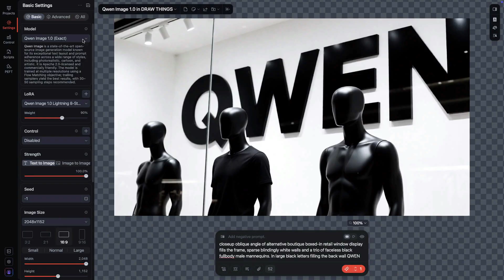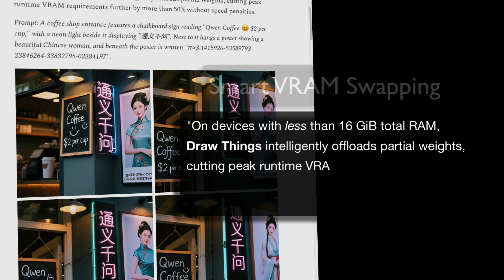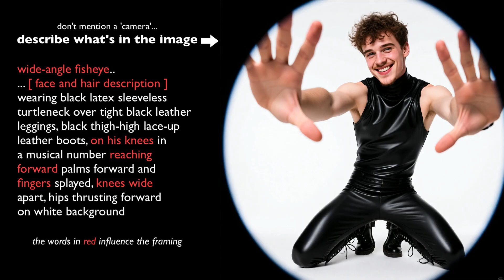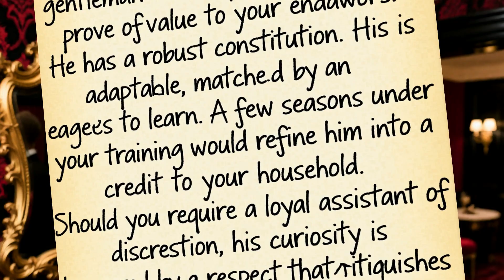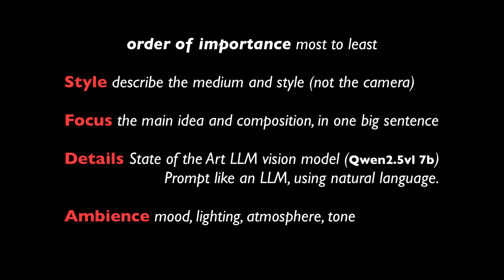DRAW THINGS Qwen Image for Mac & IOS – FREE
QWEN IMAGE 1.0 state of the art text-to-image in DRAW THINGS, free on the app stores for Mac and IOS.